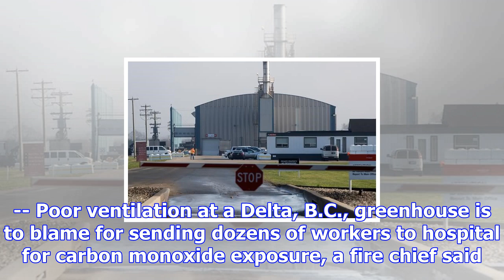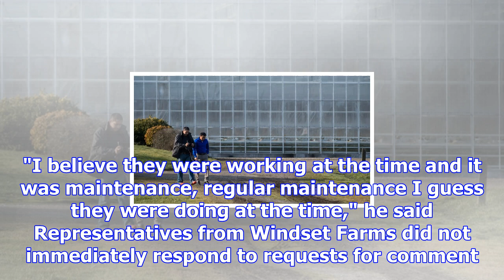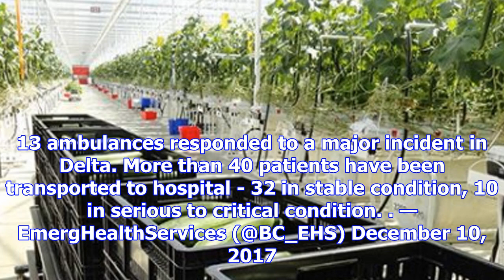Poor ventilation at b.c. greenhouse blamed for carbon monoxide poisoning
The Canadian Press Published Sunday, December 10, 2017 7:23AM EST Last Updated Sunday, December 10, ...